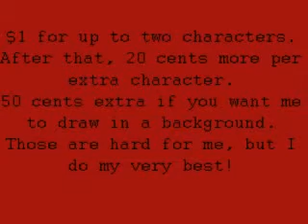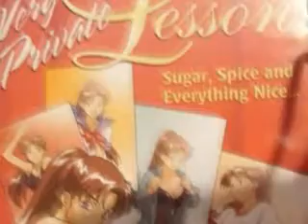Commissions and Sales~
I'll be selling a few of my DVDs as well as doing commissions now.
I'm trying to save up for copyright paperwork for the book I'm writing.
My goal is: $115
I currently have: $20

COMMISSIONS:
Mushi: [link]
single Mushi is 50 cents [color and shading included]
10 cents more per extra mushi.

Line art [link]
$1 for up to two characters.
After that, 20 cents more per extra character.
50 cents extra if you want me to draw in a background. Those are hard for me, but I do my very best!

Full color picture: [link]
$3 for one character with background.
$4 for two characters with background.
50 cents more per extra character.

FOR SALE:
CDs:
Record of Lotus War: Best collection
[link]
[link]
$8 [includes Shipping]

Books:
Ranma 1/2 Volume 1
[link]
$10 [includes Shipping]

DVDs:
Very Private Lesson
[NO, it's not Hentai XD]
[link]
$15 [includes Shipping]

Desert Punk Volume 4
[link]
$15 [includes Shipping]

Legend of the Last Labyrinth
[link]
$15 [includes Shipping]

There's nothing wrong with them. Most of these DVDs I've only watched once. They were gifts and I just had no interest in them.
If you guys have no interest in them, then I'll sell them on Ebay. ^^